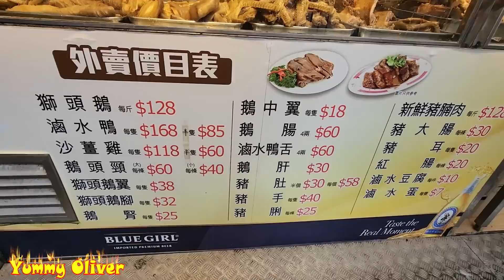鴻發滷味大王，2個師傅超級好刀工，肥美#滷水鵝，味道濃鬱，爽脆入味#豬耳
鴻發滷味大王，2個師傅超級好刀工，肥美#滷水鵝，味道濃鬱，爽脆入味#豬耳，入味#豬大腸 鵝掌翼 鵝腎 香港美食 探店 Super Master